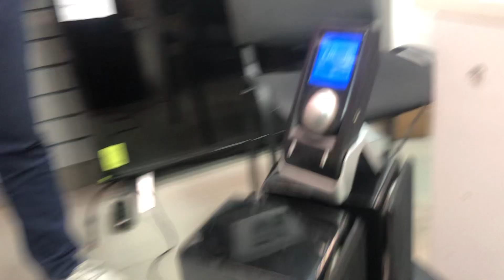Акустическая 2.1-канальная система Edifier S730